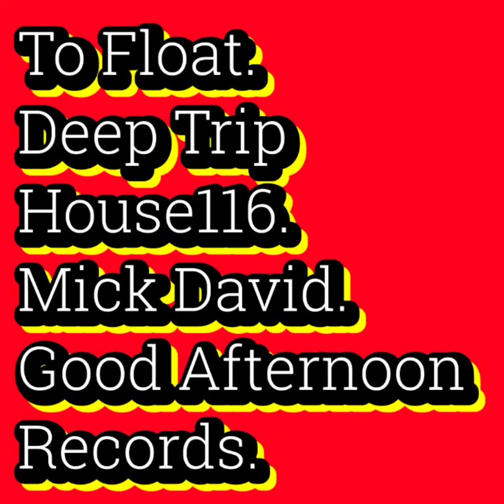To Float.Deep Trip House116.Mick David.Good Afternoon Records.